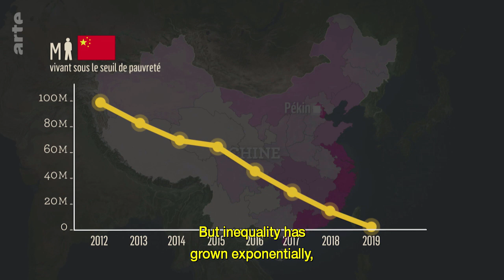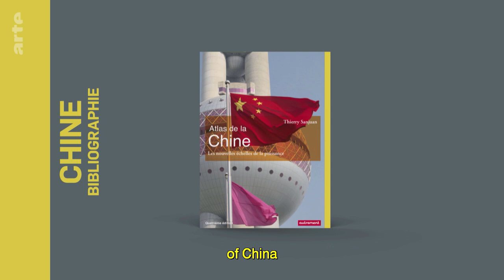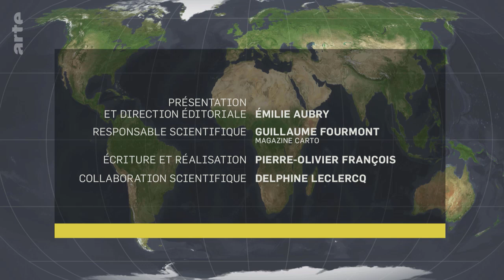China: One Country, Many Facets l ARTE Documentary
China is a country of contrast from the busy heartlands of the East to the vast empty expanses of the West. A focus on the world most populated nation.

Émilie Aubry discusses the many faces of China. With its conquering diplomacy, its new Silk Roads and its massive investments around the world, the country never ceases to be talked about. It is often its international dimension that fascinates. But this time, the show offers a discovery of China from the inside with the exploration of a gigantic and diverse territory, an unknown country, where different populations rub shoulders, marked by strong disparities between East and West, Han and minorities. The starting point of our journey is in Wuhan, the city in central China where the Covid-19 pandemic started.